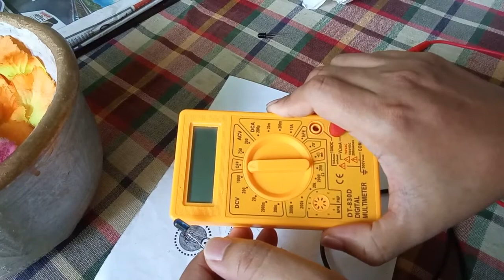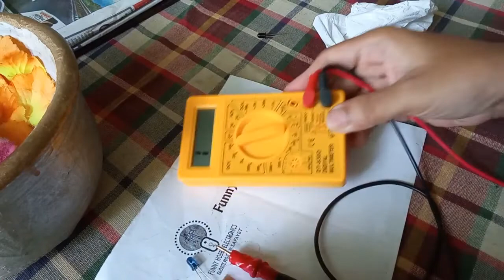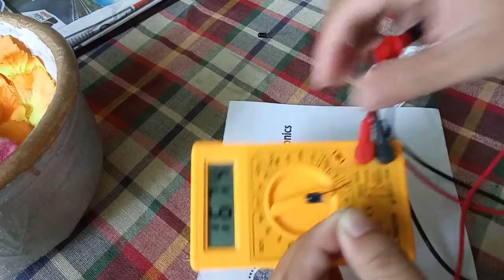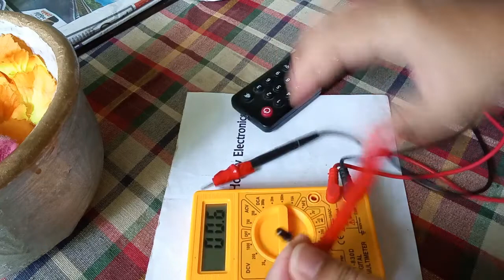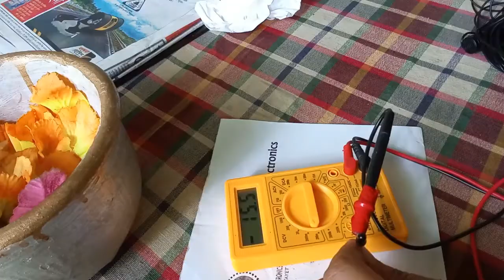How to test IR Led and Photo Diode.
In this video you will learn how to test a IR Led and a photo diode, i.e
IF you Connected with my Channel then you will Learn:

Electronics DIY Projects
Electronic Hobby Projects
Basic Electronics Tutorial
Science Fair Projects
Homemade Things
Hand crafts

আপনি যদি আমার চ্যানেলে নতুন এসে থাকেন তাহলে দয়াকরে চ্যানেলটি সাবসক্রাইব করে যাবেন, কারন আপনাদের সহযোগীতা না পেলে সফলতা সম্ভব না, তাই দয়াকরে আমার এই চ্যানেলটি সাবসক্রাইব করে ইউটিউবে পথ চলাকে সহজ করে দিবেন। সাবসক্রাইব করতে এই লিংকে ক্লিক করুনঃ